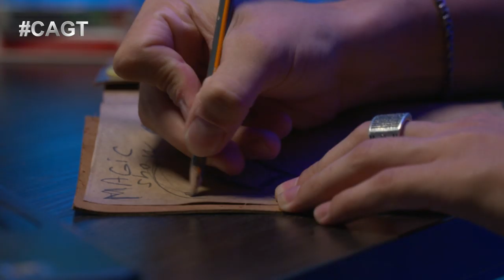КАК ОН ВЫБРАЛСЯ ИЗ КАПКАНА??? Дмитрий Поляков из UZ